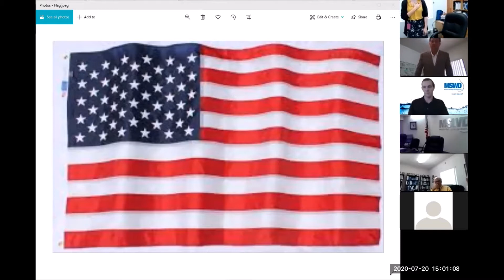MSWD Board Meeting 7 20 2020